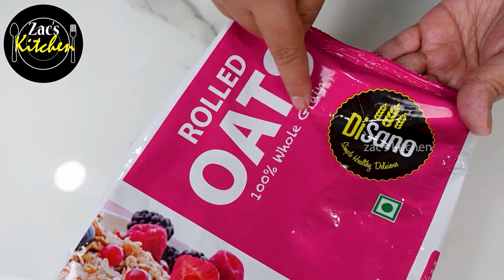5 நிமிடத்தில் இட்லி தோசைக்கு பதிலாக இப்படி செய்து கொடுங்க|Fast Breakfast Recipe in Tamil Snacks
5 நிமிடத்தில் இட்லி தோசைக்கு பதிலாக இப்படி செய்து கொடுங்க|Fast Breakfast Recipe in Tamil Snacks

Disano Rolled oats

I am using:
4 Layer Space Saving Storage Organizer Rack